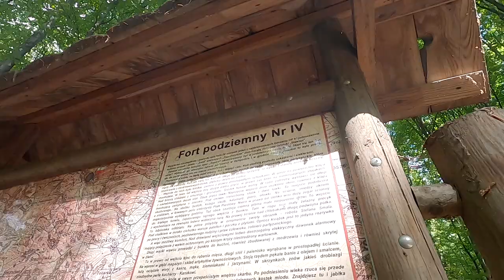Odc. 23 - Z powrotem na Frampol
Powrót z Ogólnopolskiego Rajdu Jastrzębia Zdebrz po wąwozach oraz leśnych duktach...